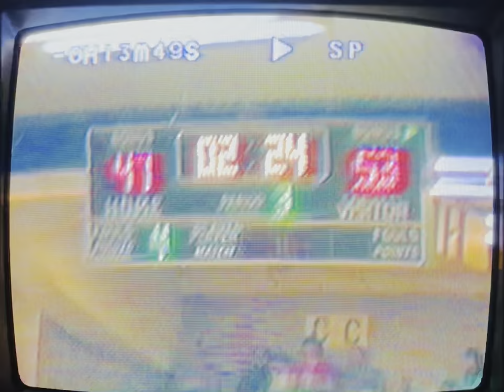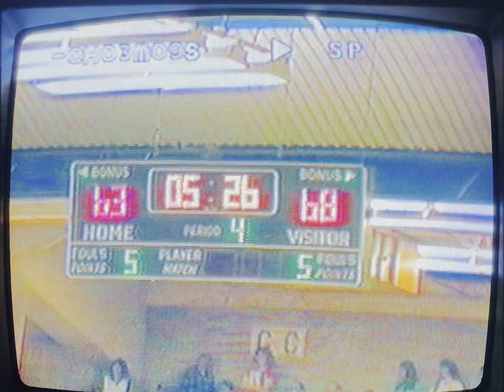Lodge Grass Over Plains, 1989 State Semi Final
Gordon RealBirds LG Indians, which was led by Elvis Old Bull, overcame a double-digit deficit late in the 4th to come out on top and head to their second consecutive state championship game during their 3-peat run.